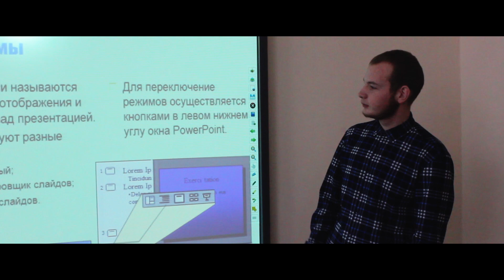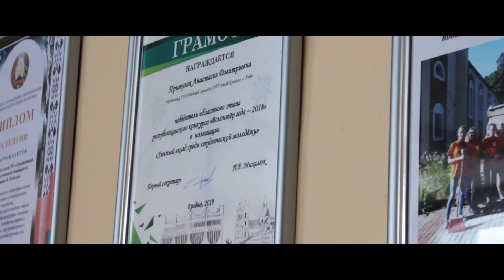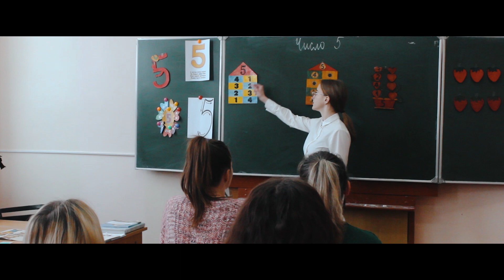Перспективы и возможности в Лидском колледже